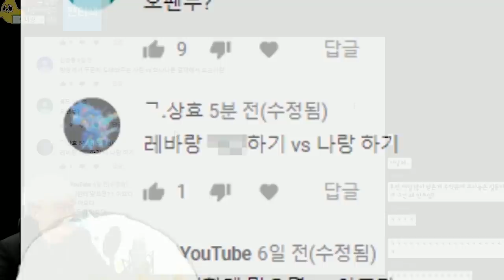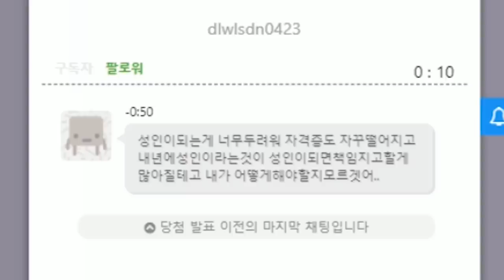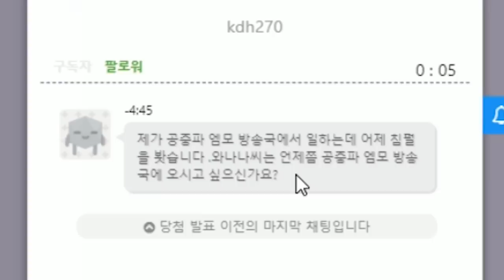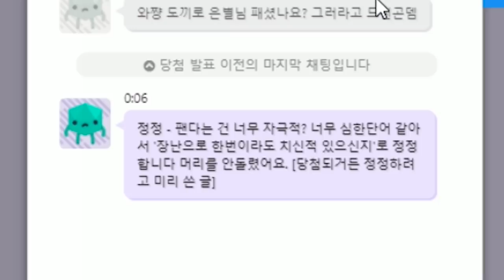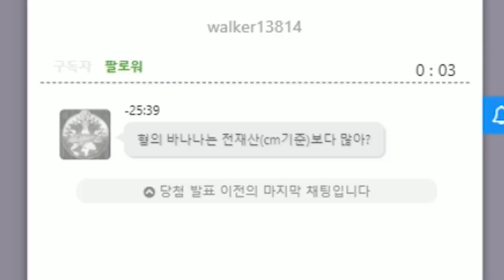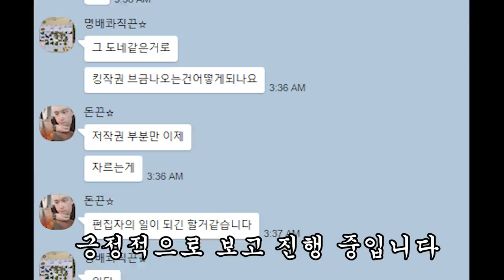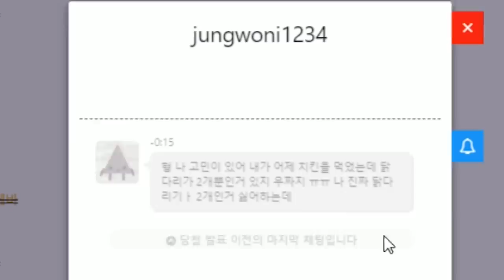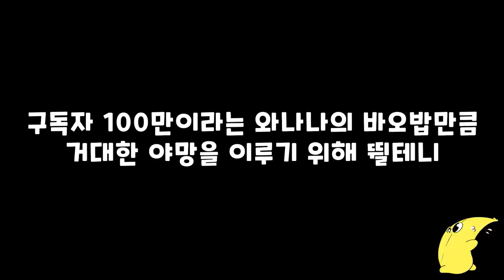노딱 걸려서 다시 올리는 이2부!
이 건전한 영상, 왜 노딱을 먹입니까 유튜브님덜